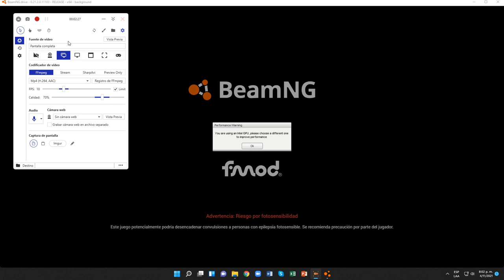BeamNG.drive (Pruebas contrarreloj) (International 9300 ProSleeper [Free Truck (Extended Chassis)])